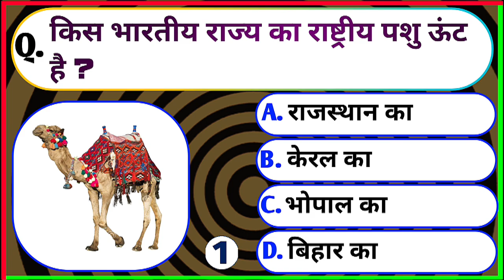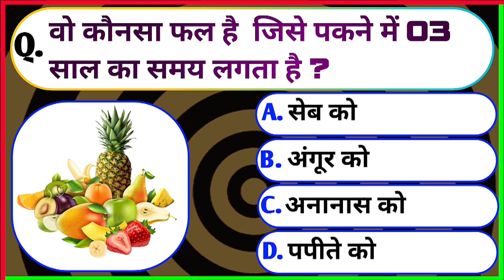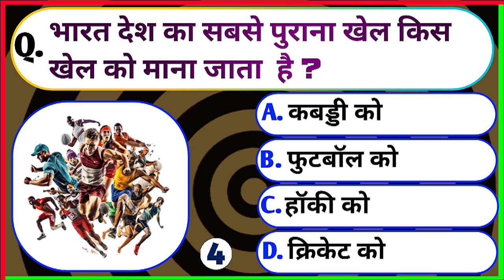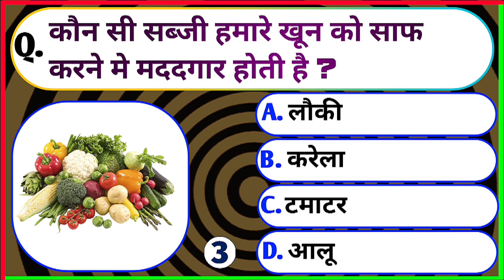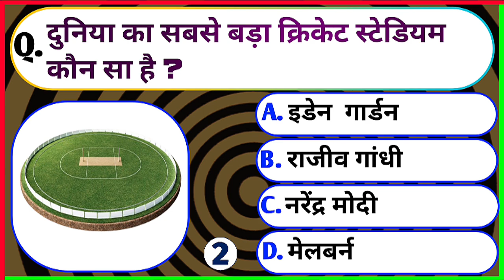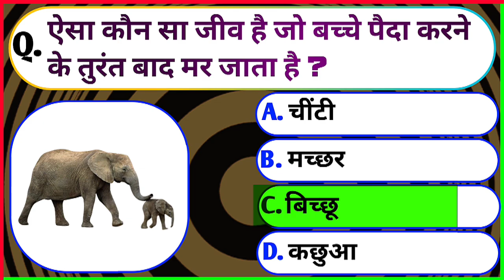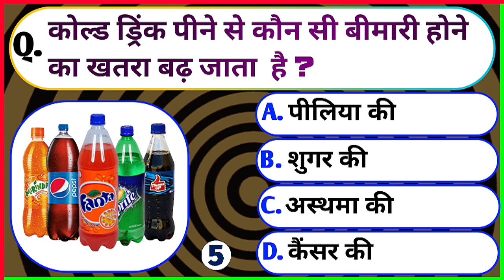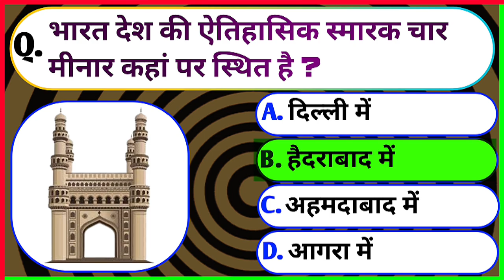India's Most Insane General Knowledge Quiz! | gk | Quiz 4 Winner | upsc | ias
Hello दोस्तों,
हमारे चैनल पर आपका स्वागत हैं l इस चैनल पर हम GENERAL KNOWLEDGE VIDEO Upload करते रहते हैं जिसके द्वारा आप आपने   GENERAL KNOWLEDGE   को और ज्यादा improve कर सकते हैं इसके साथ साथ इस चैनल पर upload होने वाली हर वीडियो आपको  GENERAL KNOWLEDGE   में बहुत Help करेंगीl

धन्यवाद!
 »Channel Owner«
:- FAHAD

Only my  oppof17 mobile Phone

mantion

Your Queries �👇👇